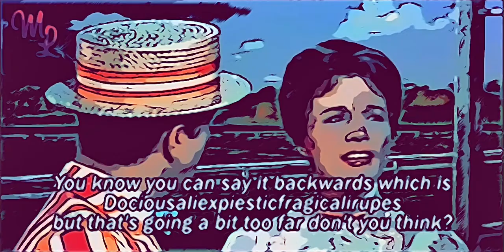MaryPoppins YTP sshkjkkjghdkjgJrjdjhddoses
Hey I edited Supercalifragilisticexpialidocious from Mary poppins and it’s one of my better videos remember to subscribe and like the video it helps a lot and where almost at 50 subscribers!!!